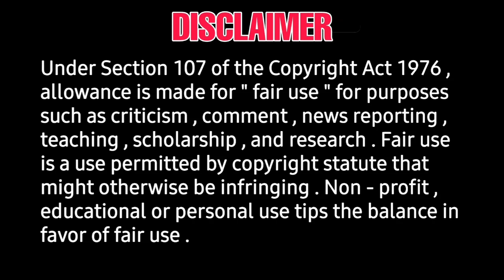Cobra new update - censore report, movie Running Time, Teaser, Trailer, movie Releasedate, CHIYAAN